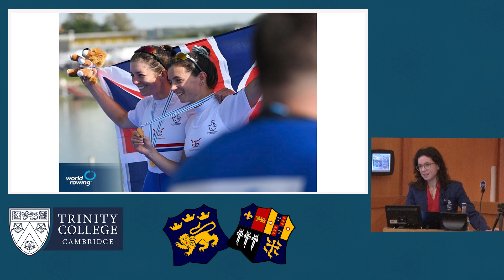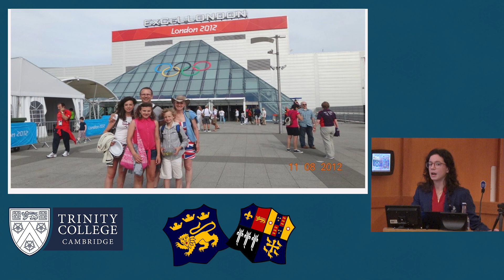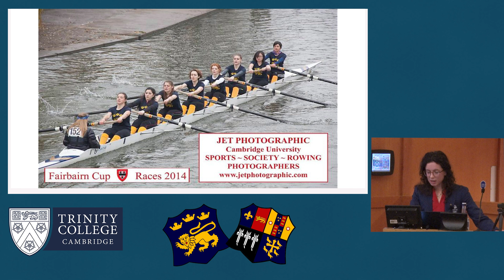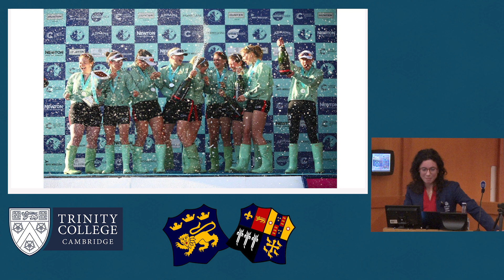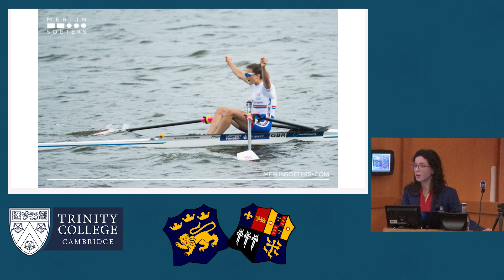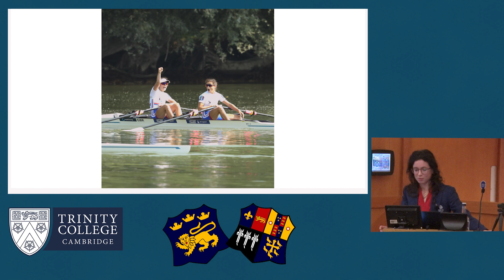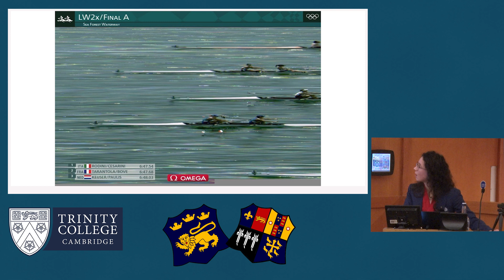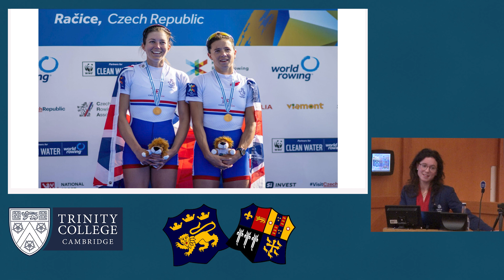Imogen Grant | Sat 4 Feb 2023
In Lent 2023 First and Third had the privilege of hosting FaT novice and World Champion rower Imogen Grant for a talk in the Winstanley. Please enjoy!